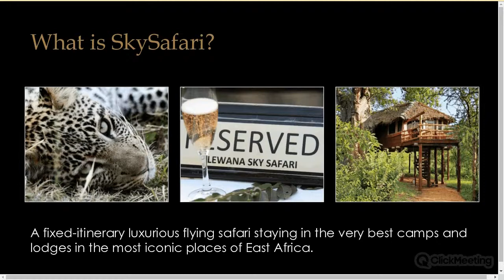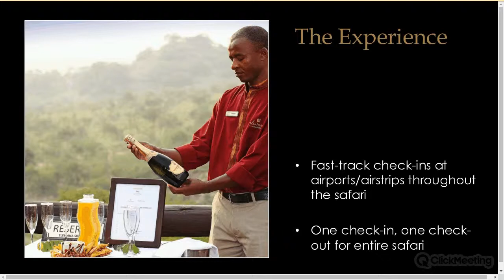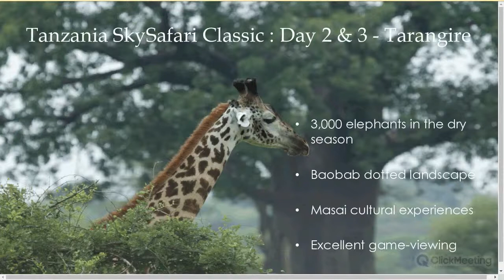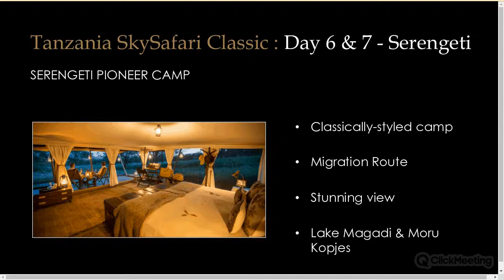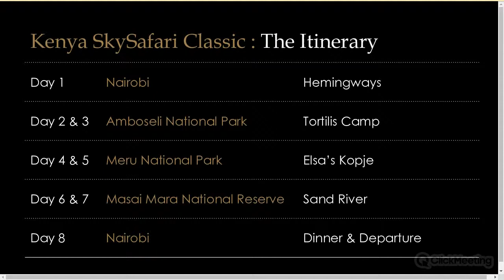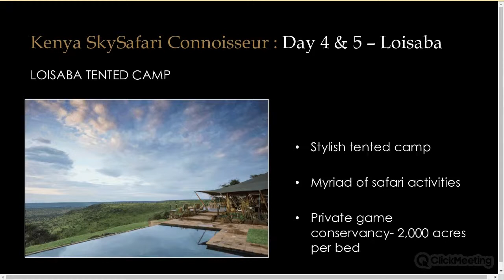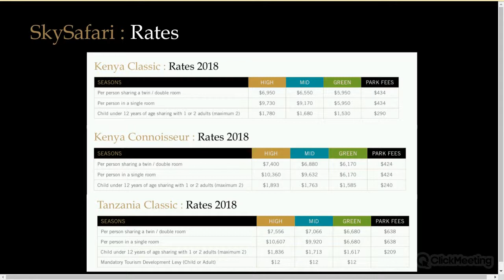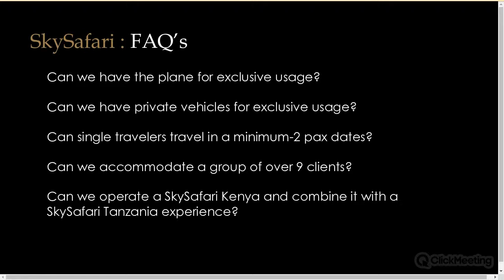Atta Webinar: SkySafari by Elewana - The Ultimate African Experience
This webinar explains about SkySafrai Experiences: SkySafari in Kenya (Classic and Connoisseur) and SkySafari in Tanzania (Classic) including itineraries, reservation procedures and Q&A.